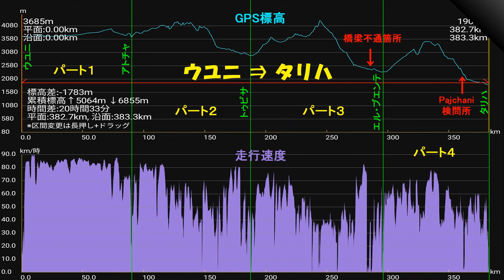ボリビア道 特別編 道路災害 ウユニ市～トゥピサ市 パート3/4 トゥピサ～エル・プエンテ ドライブ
2020/03/18
ウユニ市からトゥピサ市経由のタリハ市行き
パート3　特別編　トゥピサ～エル・プエンテ

Crismack タリハ Tarija ボリビア Bolivia マック岡野 ウユニ Uyuni 道 トゥピサ Tupiza エル・プエンテ#El Puente#災害